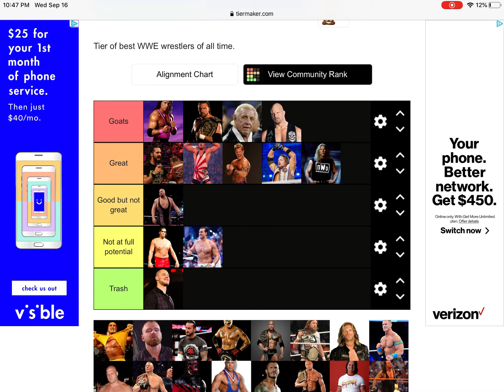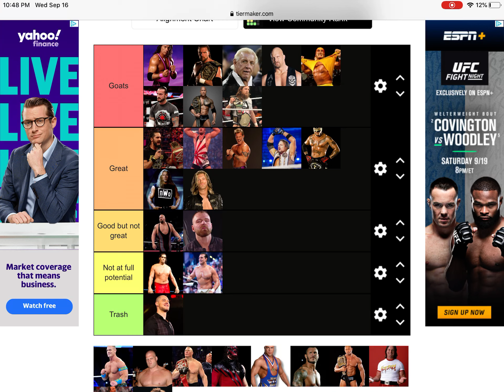RATING WWE SUPERSTARS